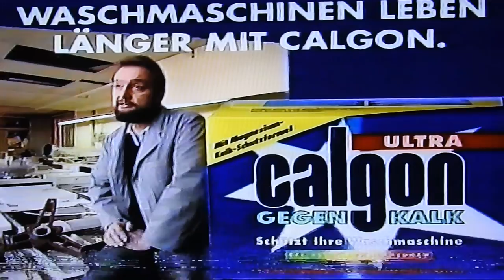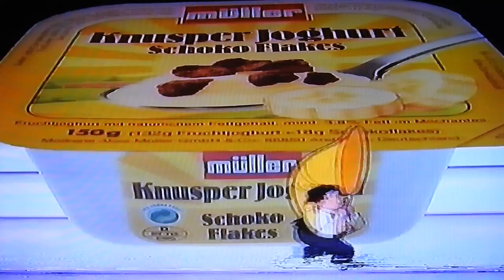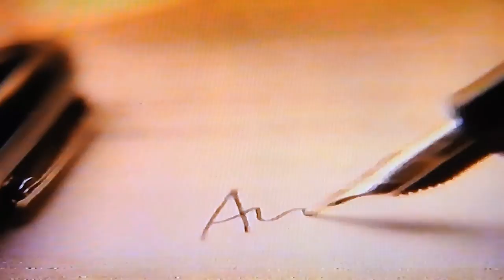PRO7 WERBUNG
mit vorschau